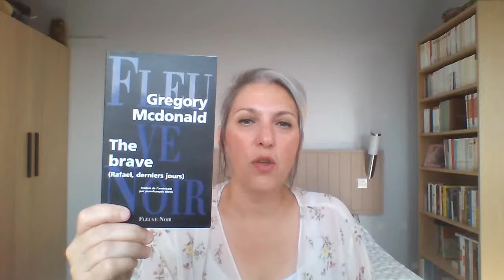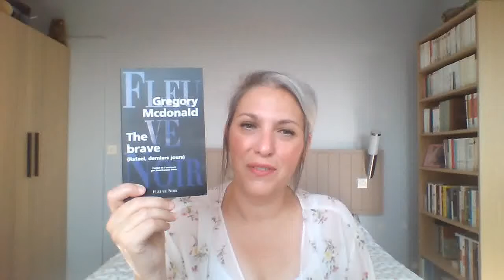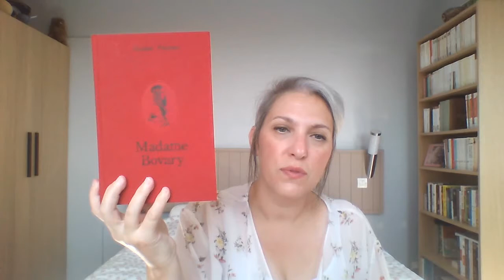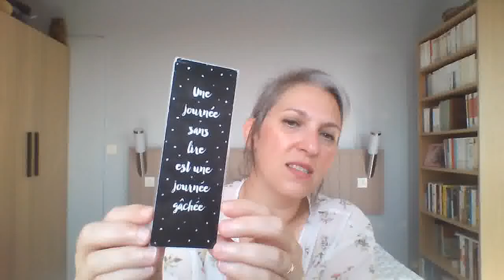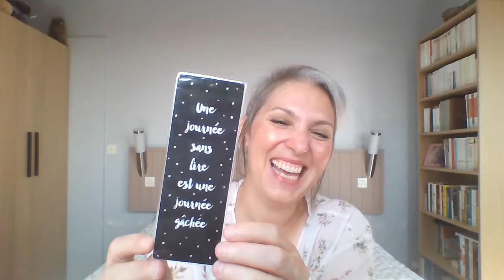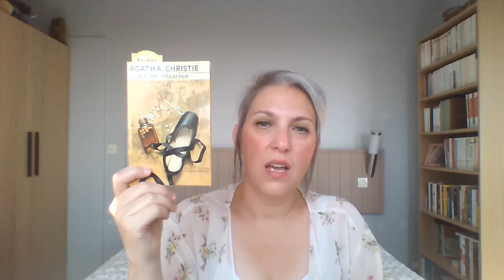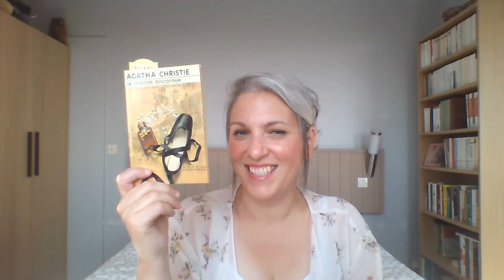Time for Tea and Books Tag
Welcome/Bienvenue!
My name is Aurélie and this is Knit & Read.

Books mentioned:
Gregory McDonald, The Brave
Gustave Flaubert, Madame Bovary
Dean R. Koontz, Chasse à mort (Watchers)
Agatha Christie, La Maison biscornue (Crooked House)
Alain-Fournier, Le Grand Meaulnes (The Lost Estate)

Prompts
1. CHOOSING YOUR TEA – Which genres do you tend to lean towards? [And what kind of teas?]
2. HOT WATER – What books made you feel gripped by the main character’s plight? [Do you prefer hot or iced tea?]
3. BREW TIME – What book improved for you over reading or re-reading? [How much milk do you add?]
4. MILK & SUGAR? – What are your favourite actual and accidental bookmarks? [One lump or two?]
5. THE PERFECT TEASET – Do you display your books or keep them secret? [Do you have a favourite mug/cup/teapot/etc.?]
6. SIP & SIGH – Is there a book that makes you feel cozy immediately? [Favourite set-up for drinking tea?]
7. ANOTHER CUP? – A book you are currently reading or one you plan to read next. [How often do you drink tea?]

See you soon / À bientôt